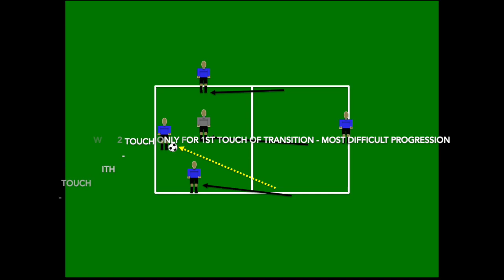3v1 Transition Rondo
Challenge your players with smaller grids and 1-touch play. This 3v1 creates a great small-area environment.

By becoming a member of the channel, it allows subscribers to support the Youtube Creator, It also unlocks exclusive content for channel members. The exclusive content is something that adds great value, for a small monthly price. Keep coaching, keep getting better and keep the ball rolling for the kids!